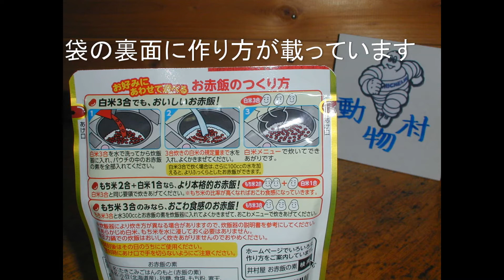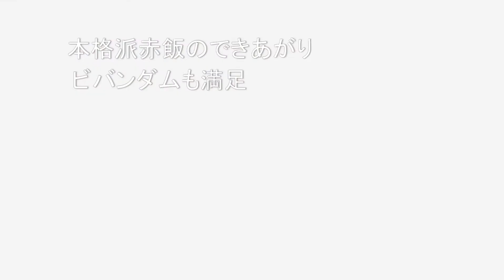楽々赤飯の作り方 動物村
簡単！便利！な井村屋のお赤飯の素なら
料理の苦手な人でも、超スピーディに
本格派の赤飯が出来上がります。